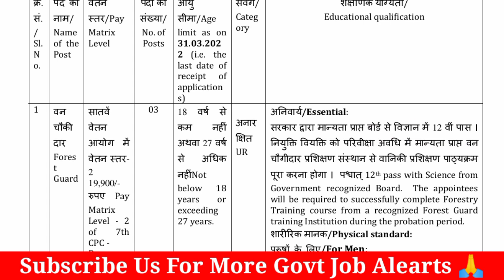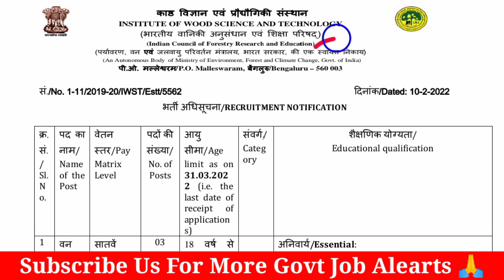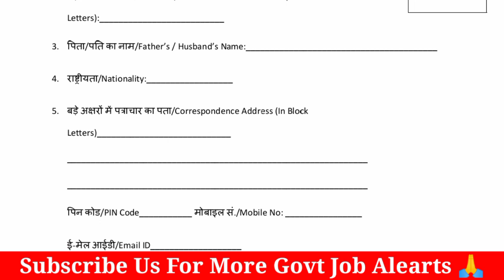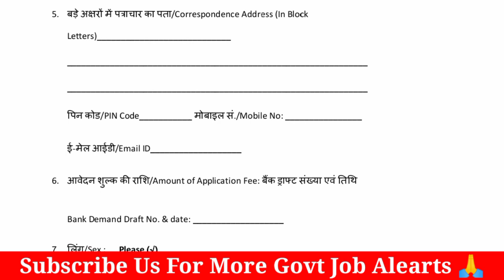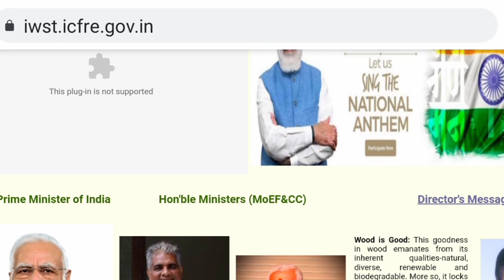फॉरेस्ट गार्ड भर्ती 2022 || Forest guard Bharti 2022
फॉरेस्ट गार्ड भर्ती 2022,Forest guard Bharti 2022,सेंट्रल गवर्नमेंट फॉरेस्ट गार्ड भर्ती,वन चौकीदार भर्ती 2022,फॉरेस्टर भर्ती 2022 ऑफिशल नोटिफिकेशन,van vibhag bharti 2022,forest recruitment 2022,uttarakhand me forest guard bharti 2022,institute of wood science and technology forest guard bharti,van choukidaar bharti,van chaukeedaar bharti 2022,ban chaukidaar bharti 2022,ban aarakhai bharti 2022,van aarakshi bharti,ban daroda bharti,forest guard bharti bengaluru pdf

Hi guys
   In this video we tell about Forest Guard Bharti In Institute of wood science and Technology Bengaluru Bharti .

Last Date is Offline Form Filling 31 March 2022 .

👉Official website  institute of wood science and technology-